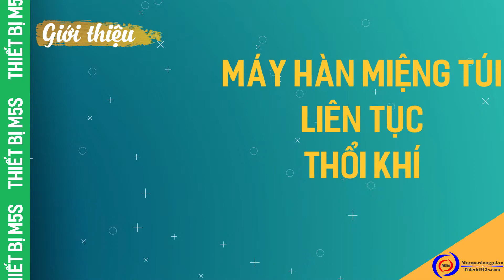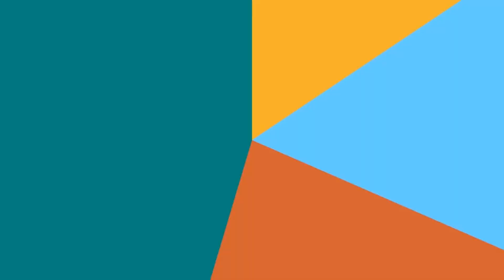[Review] Máy hàn miệng túi liên tục có thổi khí STRONGER mới nhất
Máy hàn miệng túi liên tục có thổi khí STRONGER mới nhất, cải tiến từ những phiên bản cũ, cam kết nhập khẩu chính hãng có CQ/CQ, chất lượng cao cấp. Báo giá cạnh tranh: 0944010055.
Máy hàn miệng túi liên tục | Máy ép miệng túi liên tục giá rẻ, chất lượng cao
Máy hàn miệng túi liên tục thổi khí có in date FRBM-810I-TK Stronger

Máy hàn miệng túi liên tục STRONGER mới tích hợp thêm tính năng thổi khí, giúp cho túi đựng sản phẩm được thổi căng đẹp mắt, bảo quản các loại thực phẩm giòn, dễ vỡ vụn. 🎉🎉

📌 ƯU ĐIỂM:
- Cực kỳ tiện lợi, tích hợp tính năng máy hàn miệng túi và thổi khí trong 1 máy duy nhất. Đặc biệt, cái tiến tính năng có thể điều chỉnh lưu lượng khí.

- Thời gian làm nóng nhanh, bộ phận gia nhiệt 100% đồng giúp giữ nhiệt độ hàn luôn ổn định.

- Trang bị nút dừng khẩn cấp, dùng trong các trường hợp hàn túi bị lỗi hoặc khi máy gặp sự cố.

- Máy có thể thay đổi hoặc bật, tắt các chức năng một cách linh hoạt và dễ dàng thông qua bảng điều khiển. Thao tác hoàn toàn tự động.

- Máy hàn túi liên tục Stronger dán được nhiều chất liệu túi như túi nylon PP, PVC, PE, PET, túi zip, túi giấy bạc,...

- M5s nhập khẩu chính hãng, chất lượng cao cấp, có giấy tờ đầy đủ

- Giá thành cạnh tranh nhất thị trường

👉 Xem thêm sản phẩm:

Máy hàn miệng túi liên tục thổi khí dạng nằm ngang

Máy hàn miệng túi liên tục thổi khí dạng dạng đứng

Máy hàn miệng túi liên tục thổi khí có in date

📌THÔNG SỐ KỸ THUẬT:
- Mã sản phẩm: FRB-770I-TK (dạng nằm ngang)
- Điện nguồn: 220V/50Hz.
- Tổng công suất: 650W
- Tốc độ dán túi: 0-12m/ phút
- Độ dày đường hàn: 6-10mm
- Phạm vi nhiệt độ: 0 - 300 độ C
- Thể tích khí: 1m3/phút (mét khối)
- Trọng lượng máy: 20 kg
- Tải trọng băng chuyền tối đa: 3kg

Khách hàng có nhu cầu tìm hiểu thêm thông tin chi tiết, hoặc cần báo giá máy hàn miệng túi liên tục hút chân không & thổi khí có in date, vui lòng liên hệ trực tiếp với chúng tôi để được hỗ trợ nhanh nhất.